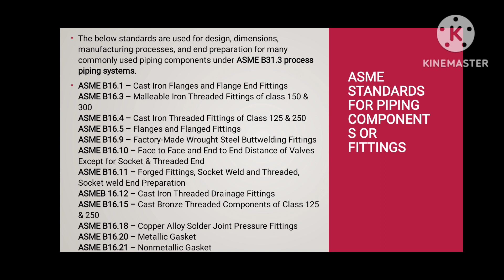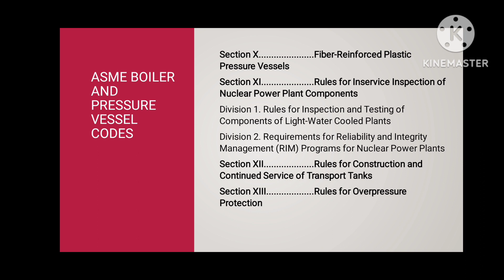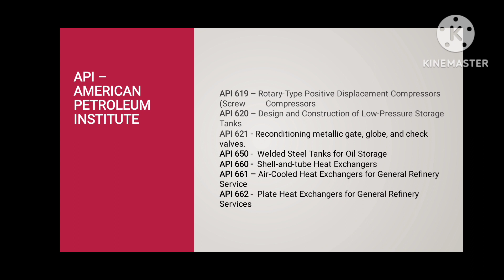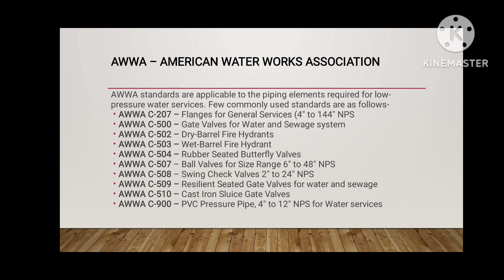API,ASME,ASTM,AWS,AWWA Codes and Standards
@SBM1986 Thanks kinemaster